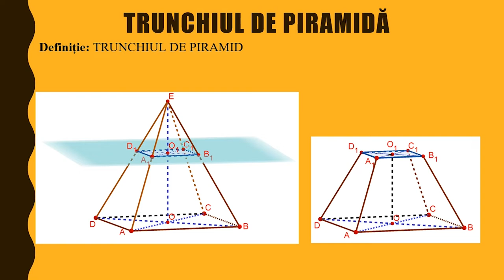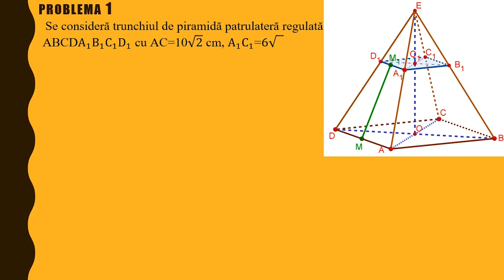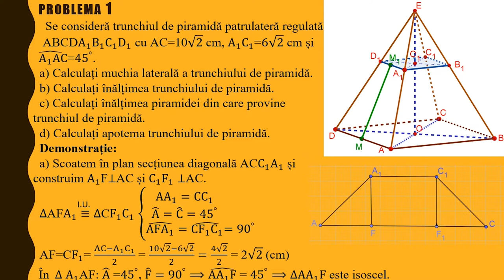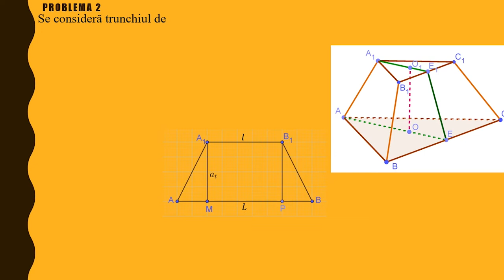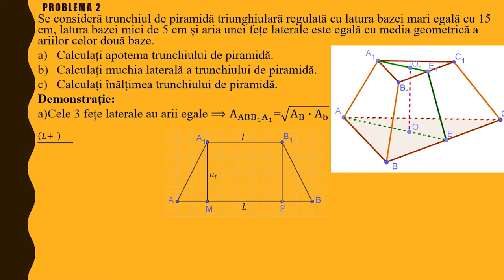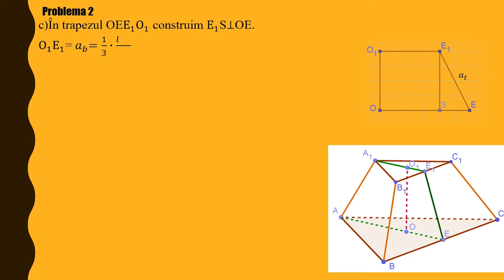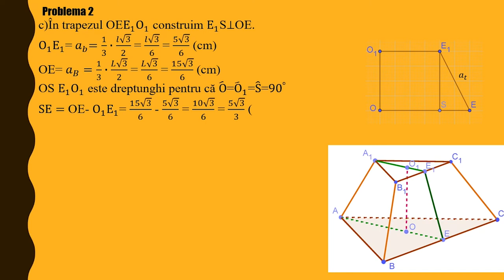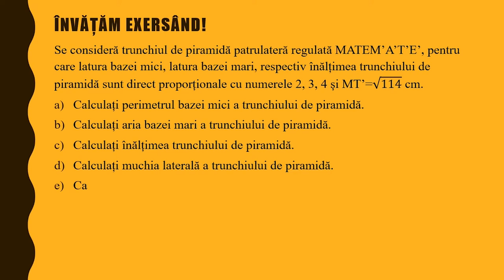Trunchiul de piramidă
Resursa propusă se poate folosi pentru a organiza o activitate de învățare de reactualizare a cunoștințelor, având la bază noțiunea de piramidă, trunchi de piramidă.
Depinde de scopul activității, poate fi folosită integral, sau secvențial pentru a consolida anumite competențe: prezentarea elementelor unui trunchi de piramidă, tipuri de trunchiuri de piramidă obținute prin secționarea unor piramide (triunghiulare, patrulatere, hexagonale) cu un plan paralel cu baza.